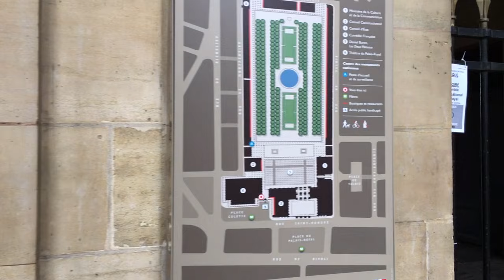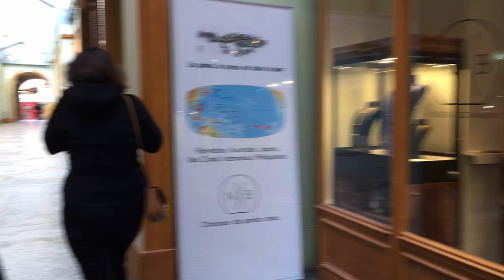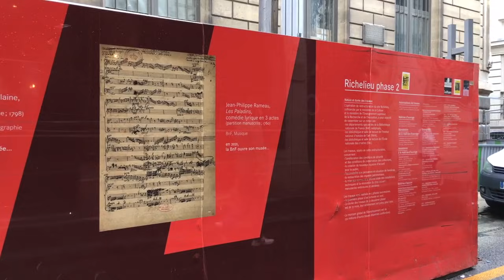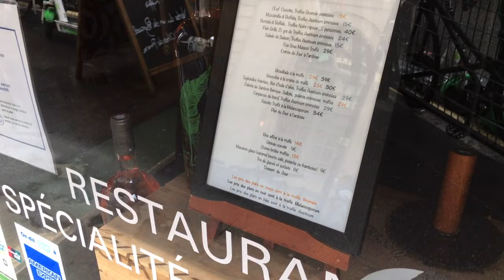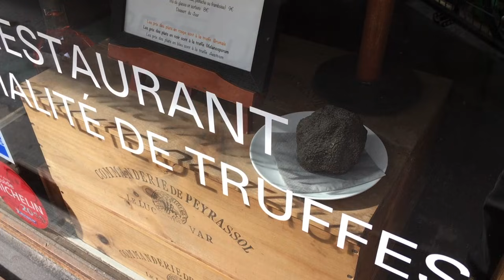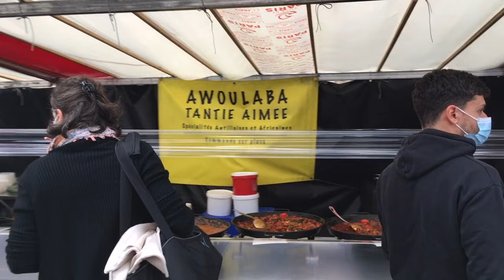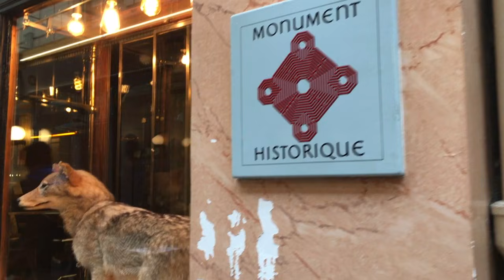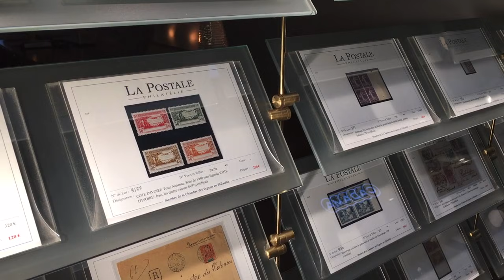【裏道散歩】パリ1&2区 パレロワイヤルとパッサージュ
【商業の神、メルクリウス】美術解説 ！

美しい街パリの素敵な風景を、フランスガイド中村のゆるーいトークとともにお送りいたします。
街散歩以外にも、美術作品の解説や、絵画鑑賞の基礎知識などの動画もありますので、ぜひご覧くださいませ！